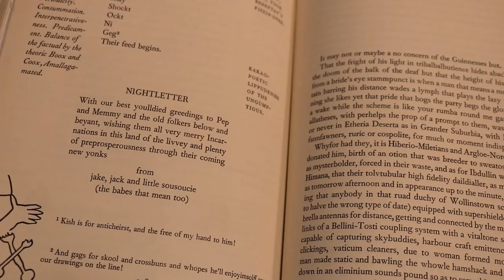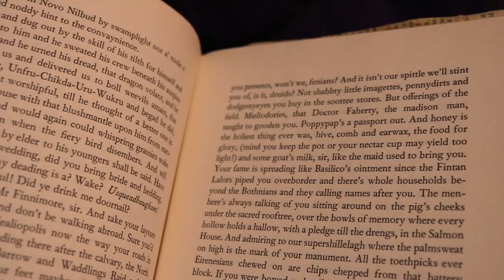Bernard Reads Finnegans Wake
A short film about an attempt to read Finnegans Wake by James Joyce.